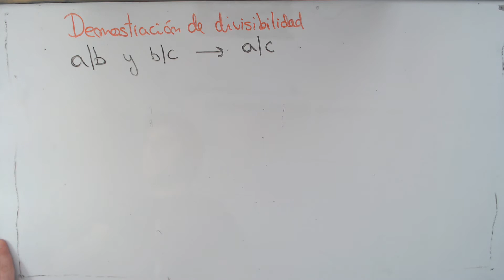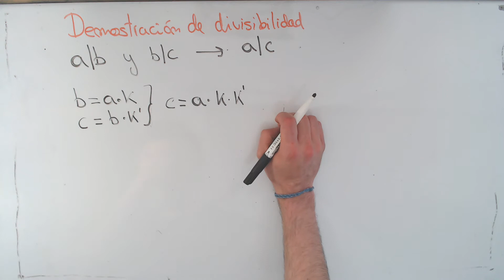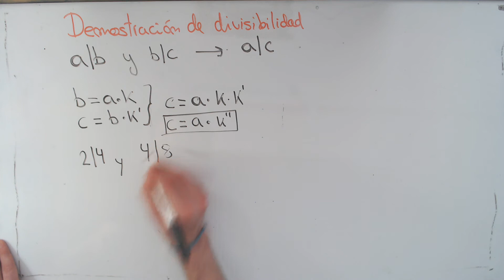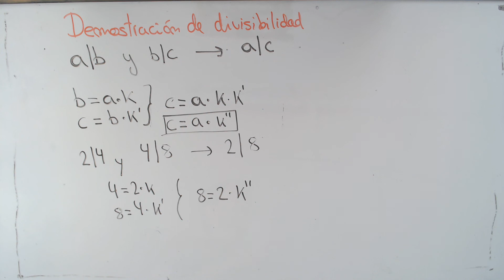Demostración de la DIVISIBILIDAD